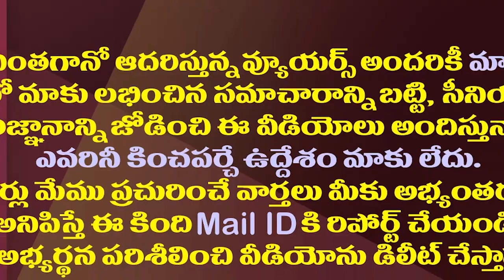మార్గదర్శి యాజమాన్యానికి సీఐడీ మరో షాక్.!| AP CID Ready To Take Action Against Margadarsi Ownership